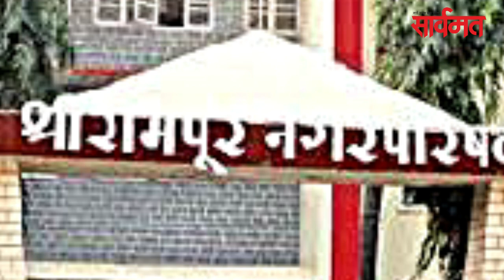निळवंडेतून प्रवरेत विसर्ग वाढणार | bhandardara | nilwande | mula | darana | jayakwadi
- मुसळधार पाऊस कायम असल्याने धरण क्षेत्रातील आवक कायम आहे.  भंडारदरा ओव्हरफ्लो झाल्यानंतर निळवंडे धरणाचा साठाही वेगाने वाढला.  सोमवारी सायंकाळी 7 वाजता निळवंडेत 82 टक्के जलसाठा झाला होता. धरणातून 1 हजार 993 क्युसेक वेगाने पाणी प्रवरा नदीपात्रात सोडण्यात येत आहे.
- मुळा धरणाचा जलसाठा 73 टक्के झाला आहे. धरणात 858 दशलक्ष घनफूट नवे पाणी दाखल झाले.

-  दारणा धरणाच्या पाणलोटातील इगतपुरी, घोटी तसेच भावली,  भाम या धरणांच्या परिसरात मुसळधार पाऊस सुरु होता. दिवसभरातील या पावसाने धरणांमध्ये नवीन पाण्याची आवक वाढणार आहे.
- जायकवाडीचा उपयुक्तसाठा सोमवारी सायंकाळी 66 टक्के झाला होता. आता या धरणात पाणी सोडण्याची गरज नसल्याने ahmednagar nashik जिल्हयाला मोठा दिलासा मिळाला आहे.

राजकारणातील पावरफुल पवार कुटुंबातील sharad pawar कथित वादाची चर्चा अद्याप सुरू आहे. सोमवारी नगर दौर्‍यावर असलेले आरोग्यमंत्री rajesh tope यांनीही या वादावर प्रतिक्रीया दिली. पार्थ पवार parth pawar समजदार असल्याचे ते म्हणाले.

rahuri येथील डॉ. तनपुरे साखर कारखान्याच्या अध्यक्षपदी नामदेवराव ढोकणे तर उपाध्यक्षपदी दत्तात्रय ढूस व स्वीकृत संचालकपदी सुभाष वराळे यांची बिनविरोध निवड झाली.

जिल्ह्यात coronavirus बाधितांच्या संख्येत 363 जणांची भर पडली. यामुळे जिल्ह्यातील एकूण बाधितांची संख्या 13 हजार 586 झाली. दरम्यान, काल दिवसभरात 10 करोनाबळी वाढले.

श्रीरामपूर तालुक्यात 58 जणांची रॅपीड चाचणी करण्यात आली. त्यात 15 जण करोना बाधित आढळले.